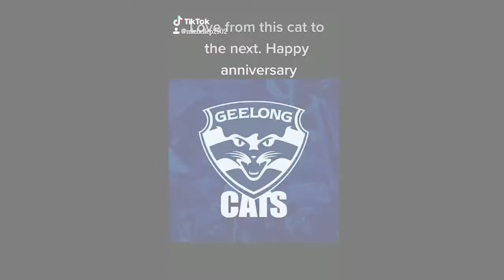Happy 58th anniversary Brenda and Peter!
Love everyone.